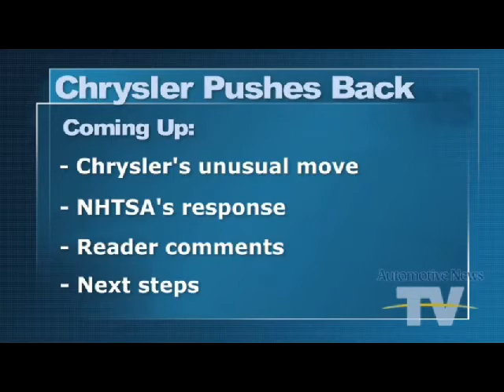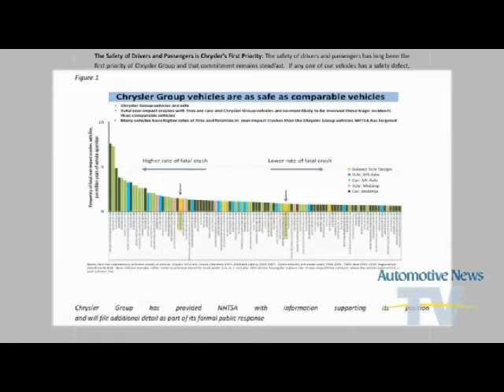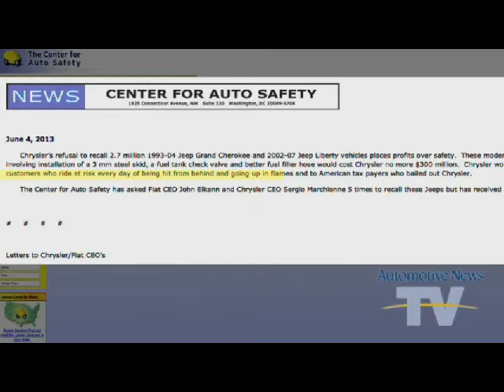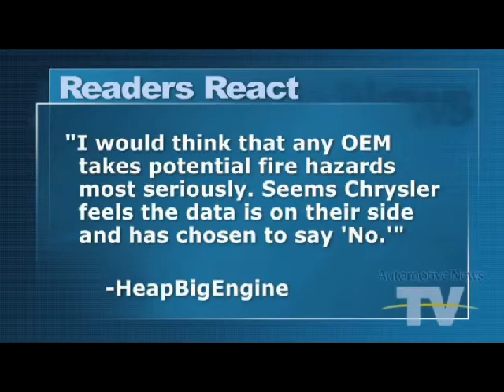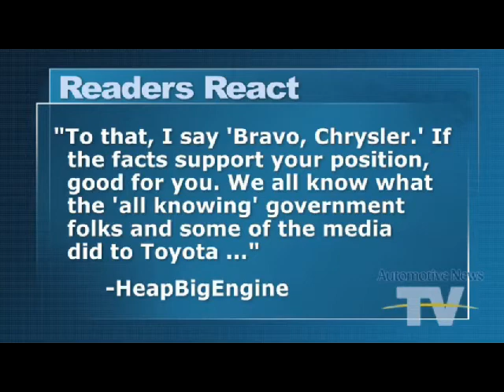Chrysler Executive Refusal to Protect the Taxpayer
Crain Publishing's Automotive News report of 5 June 2013, afternoon edition.